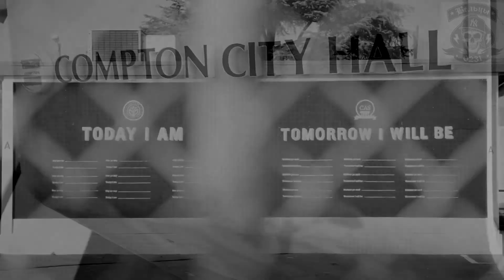RVDY - Villains (feat. Cloudy Nights)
Hey everyone! Super excited to release this fusion of trap and hip-hop with vocals from the boys of Cloudy Nights. Hope you guys dig this one! Any love is appreciated